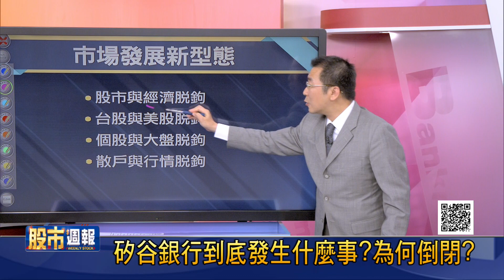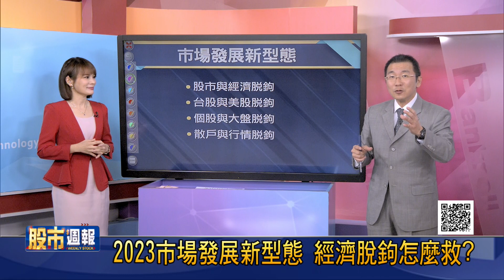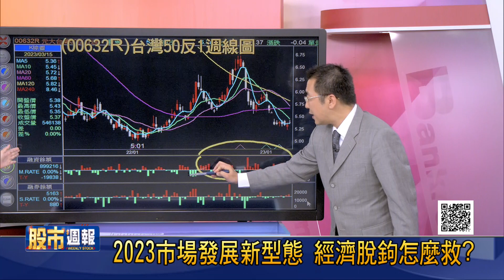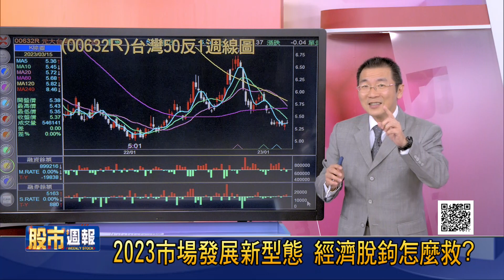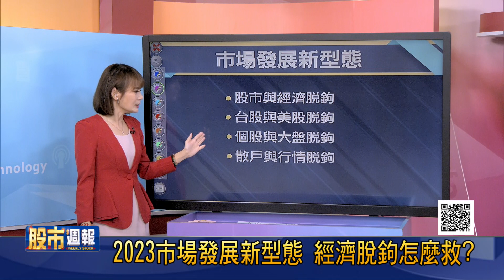【矽谷銀行到底發生什麼事?為何倒閉?雷曼兄弟2.0翻版? 拜登:不會重倒覆轍】股市周報*曾鐘玉20230326-2(王文良)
《YOUTUBE網路版》周日晚上 21:00
《非凡商業台》(有線電視89.90台)周日晚間 20:00
《台視財經台》(MOD 521台) 周日早上7:30